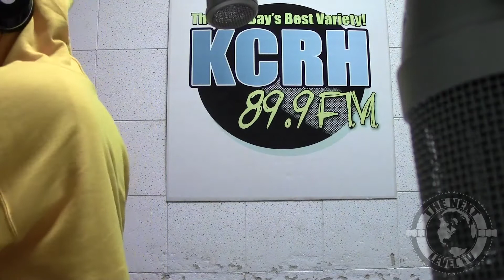Shotta Interview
Shotta Interview, Kansas City Missouri
Released: 5/29/2013